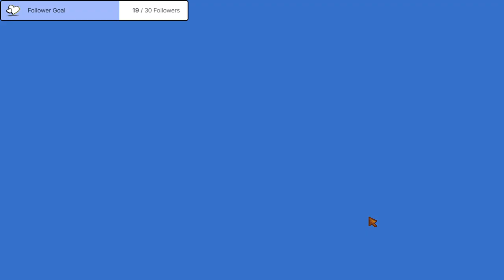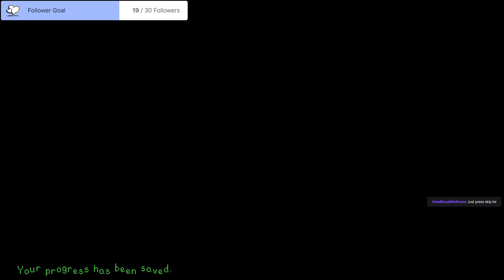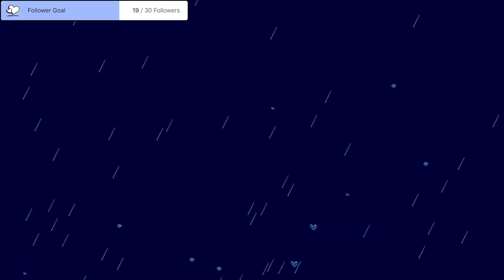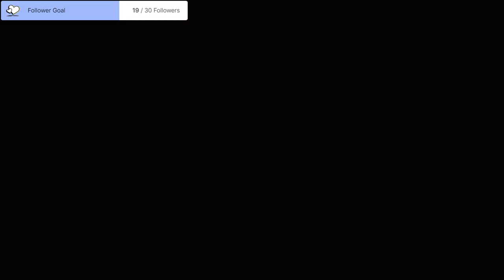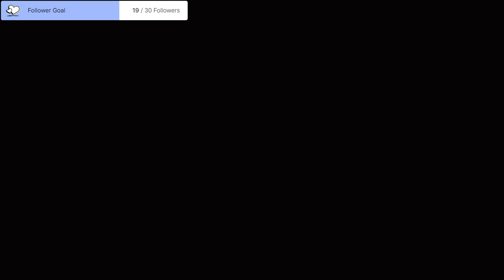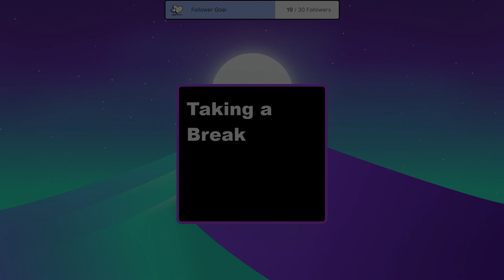playing 1.6 update for the first time (with mic-less sister) | stardew valley